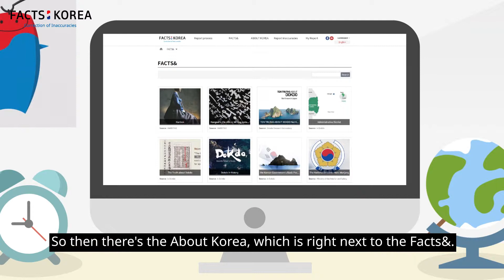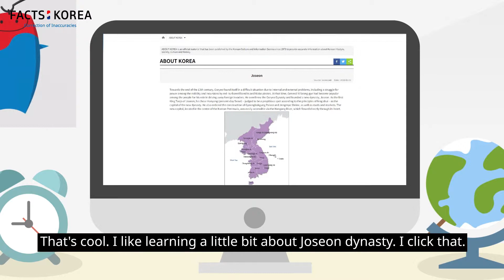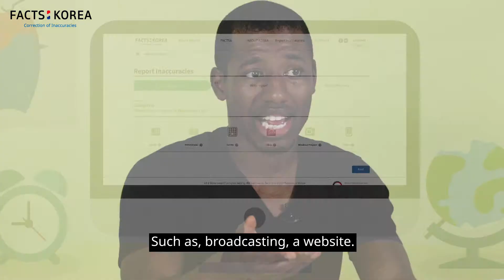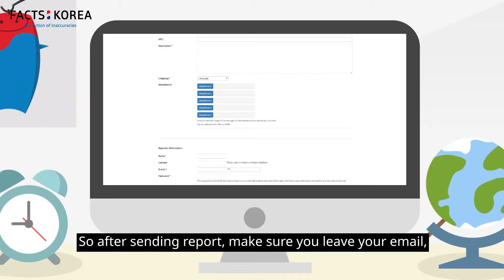2018 FACTS: KOREA Guide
KOREAN BROS informs you how to use FACTS: KOREA
If you have found inaccuracies about Korea, please let us know right away!